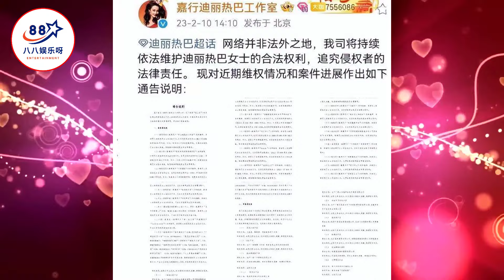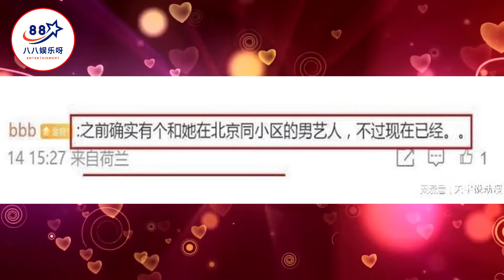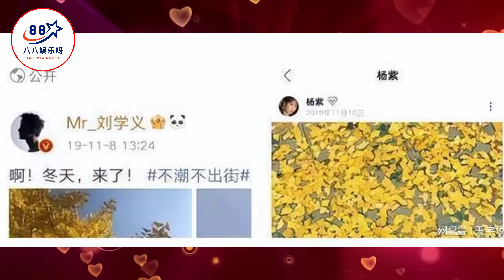又一小花被爆未婚先孕，工作室声明暗藏玄机，网友：替杨紫挡枪